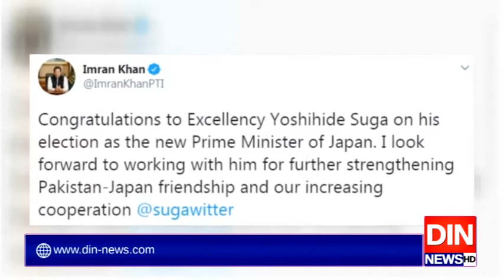عمران خان کی جاپان کے نومنتخب وزیراعظم کو مبارکباد